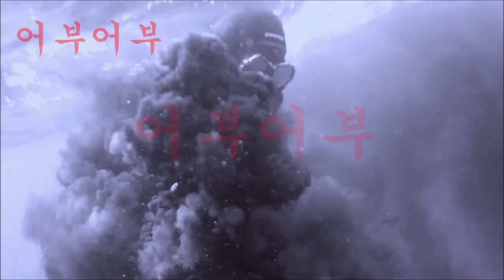"시드니바다에서 스피어피싱 하는 영상"